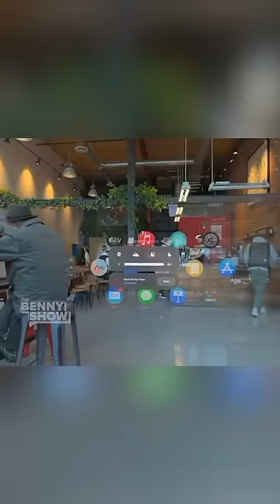Apple Virgin DORK GOGGLES Crater Population As No Woman Will Ever Sleep With These Guys 🥽